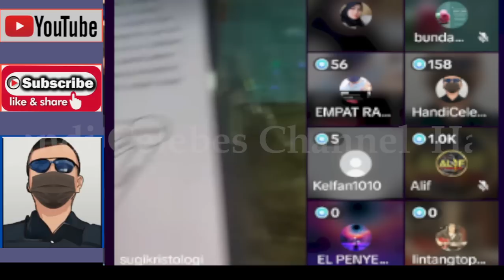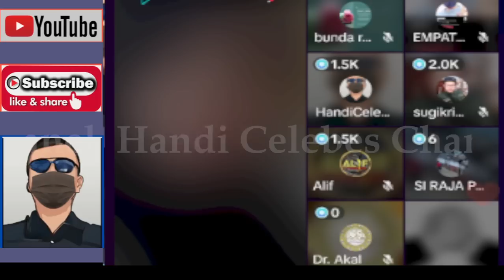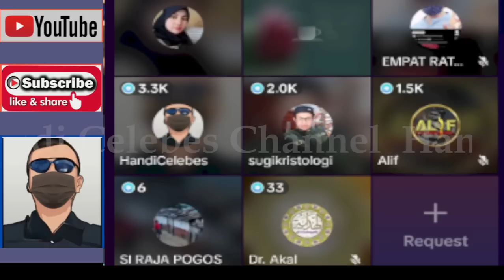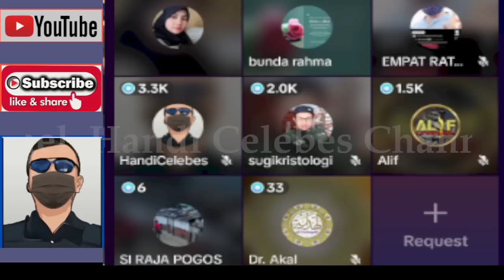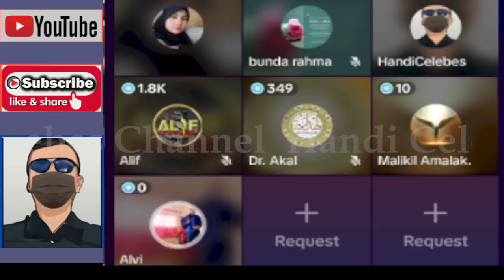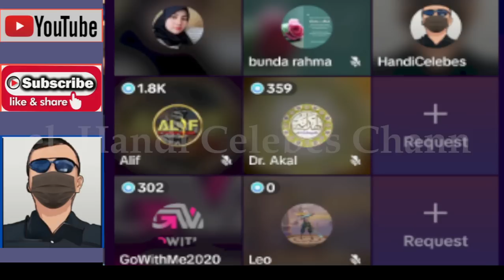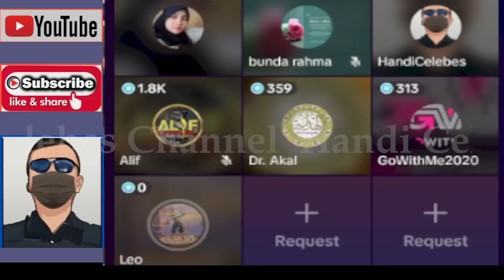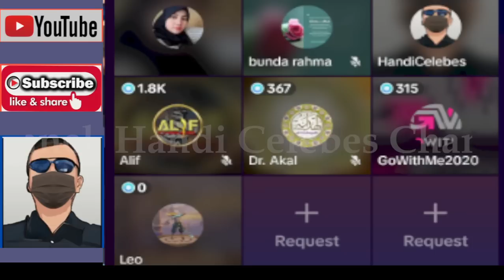HANDI CELEBES EDUKASI PAS1EN BARU YANG NG3Y3L AKIBAT DOKTR1N